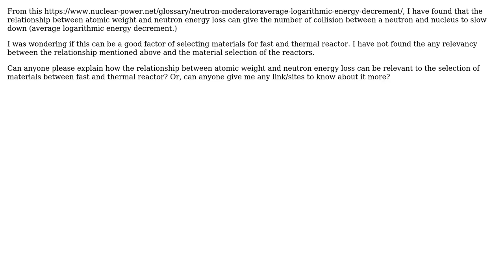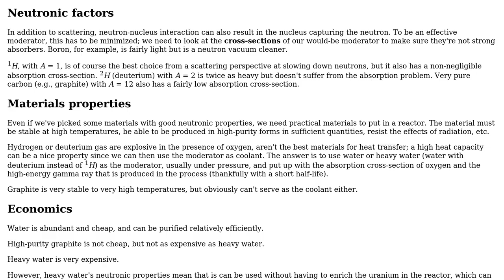Relevancy of (neutron energy loss and atomic weight) and the material selection of fast and...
Engineering: Relevancy of (neutron energy loss and atomic weight) and the material selection of fast and thermal nuclear reactor

With thanks & praise to God, and with thanks to the many people who have made this project possible! | Content (except music & images) licensed under CC BY-SA | Music | Images & others | With thanks to user NickB user Nawaz Sharif and the Stack Exchange Network Trademarks are property of their respective owners. You are responsible for your own actions.